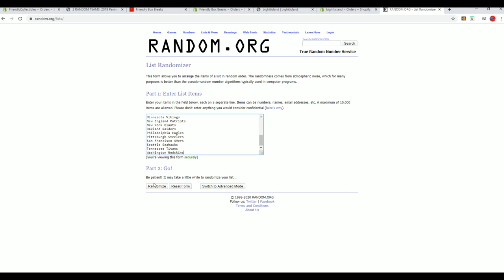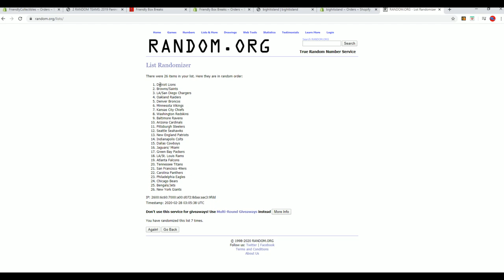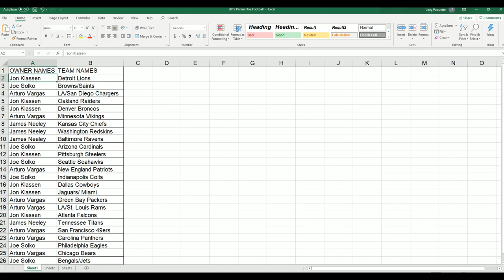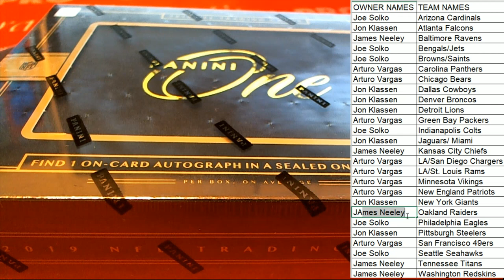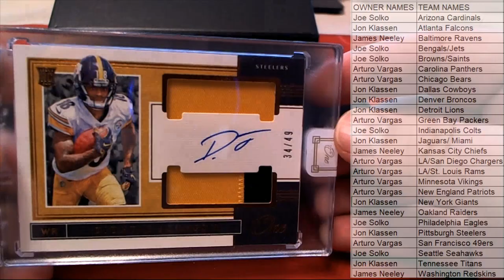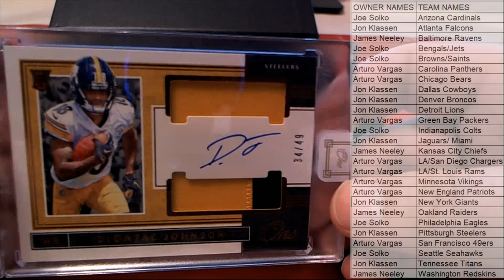2019 Panini One Football ID 19PANONEFB108